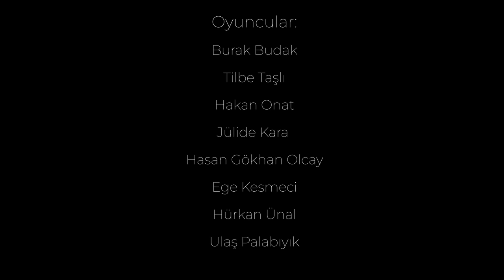Kafes - 2022-2023 Sezonu Fragman 1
1960’lar İtalya’sında bir işçi ailesinin evi. Toplumun genel geçer değer yargılarından ve Katolik bir ülkede yaşanan baskılardan payını alan bu evin içinde, diğer evlerden farklı olan bir şey var: Çehov hayranı Cristiano’nun kendini tüm yalanlardan, acımasızlıklardan ve her şeyden izole etmek için yaptırdığı bir kafes. Peki ya aile bireylerinin içinde yaşadıkları ve hatta birbirlerini içinde yaşattıkları görünmeyen kafesleri? Görünür ya da görünmez bu kafeslerden çıkış mümkün olabilir mi?

Yazan: Mario Fratti
Yöneten: Onur Erdoğan
Yönetmen Yrd.: Ozan Gökmen
Dramaturg: Arzu Leylak
Dekor Tasarım: İlker Şahin
Kostüm Tasarım: Memet Ali Zeren

Oyuncular:
Cristiano: Burak Budak
Chiara: Tilbe Taşlı
Pietro: Hakan Onat
Anne: Jülide Kara
Nella: Ege Kesmeci
Sergio: Hasan Gökhan Olcay
1. Genç: Hürkan Ünal
2. Genç: Ulaş Palabıyık

Işık: Engin Doğan –Ercan Gülmez
Afiş Tasarım: Alpgiray Kelem
Reji Asistanları:  Kübra Çalık – Çağdaş Yılancı – Eray Yoldaş Eroğlu - Asya Çelik
Sahne Amiri: Fatih Ay
Kostüm Sorumlusu: Hatice Alparslan Akın
Sanat Koordinatörü: Polat İnangül
Teknik Koordinatör: Azat Serhat Koca
Genel Sanat Yönetmeni: Onur Erdoğan